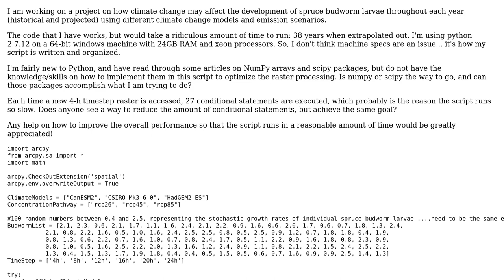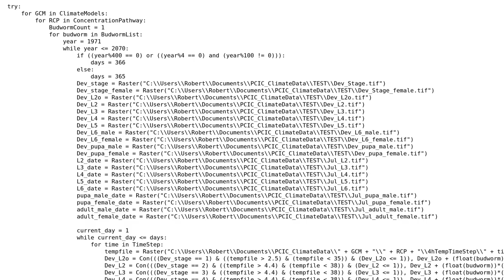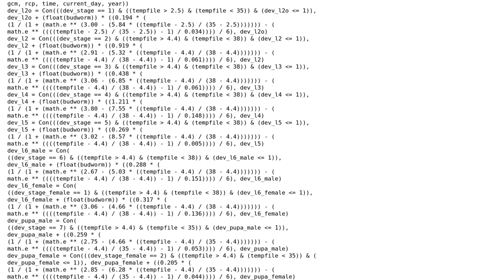Code Review: Raster processing for climate change model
With thanks & praise to God, and with thanks to the many people who have made this project possible! | Content (except music & images) licensed under CC BY-SA | Music | Images & others | With thanks to user rolfl user Grajdeanu Alex user bobby12345 and the Stack Exchange Network Trademarks are property of their respective owners. You are responsible for your own actions.